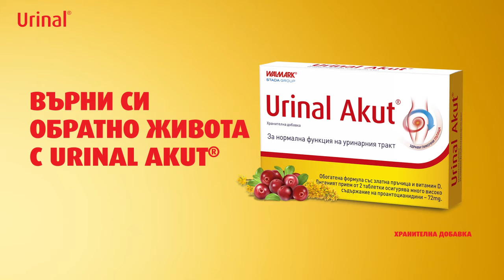Urinal_digital_panties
Изцедена си до последната капка?
Върни си обратно живота с Urinal Akut®